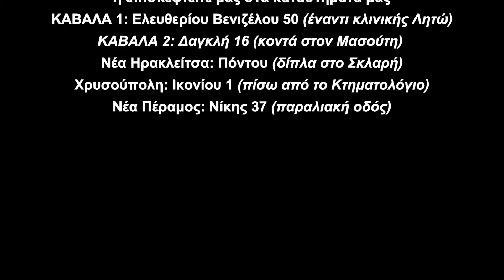ΕΝΟΙΚΙΑΖΕΤΑΙ γκαρσονιέρα 48τμ στο ΠΕΡΙΓΙΑΛΙ ΚΑΒΑΛΑΣ (κωδ. E150)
★ ΠΕΡΙΛΑΜΒΑΝΕΙ INTERNET-ΚΟΙΝΟΧΡΗΣΤΑ-ΡΕΥΜΑ-ΝΕΡΟ ★ Διαθέσιμο και με τον μήνα ★

ΣΤΟΙΧΕΙΑ ΑΚΙΝΗΤΟΥ
Σε τετραώροφη οικοδομή ενοικιάζεται γκαρσονιέρα 3ου ορόφου. Με ασανσέρ. Υπάρχει πρόσβαση για ΑΜΕΑ.
Αποτελείται από ένα ενιαίο χώρο σαλόνι - κουζίνα. Ένα υπνοδωμάτιο με τετράφυλλη ντουλάπα και μπαλκονόπορτα. Το μπάνιο έχει ντουζιέρα. Το μπαλκόνι 12τμ.

ΚΑΤΑΣΚΕΥΑΣΤΙΚΕΣ ΛΕΠΤΟΜΕΡΙΕΣ
✔ Εσωτερικά Δάπεδα: από πλακάκι.
✔ Εξωτερικά Δάπεδα: από πλακάκι.
✔ Τα εξωτερικά  κουφώματα είναι συνθετικά.
✔ Εσ.Τοιχεία: Κατασκευή στα υπνοδωμάτια χρησιμοποιήθηκε πλαστικό χρώμα.
✔ Εσ.Κουφώματα: είναι ξύλινα.
✔ Πόρτα ασφαλείας.
✔ Τηλεόραση 50 inches smart TV.
✔ Στρώμα διπλό COCO MAT.
✔ Πλυντήριο ρούχων.

ΕΠΙΠΛΩΣΗ
Διατίθεται πλήρως επιπλωμένο (και πιάτα ποτήρια κατσαρόλες).

ΜΕΙΟΝΕΚΤΗΜΑΤΑ
Δεν έχει.

ΘΕΡΜΑΝΣΗ
Με κλιματιστισμό INVERTER.

ΑΠΟΣΤΑΣΕΙΣ
Από θάλασσα 250 μέτρα.
Από το κέντρο της πόλης 1450 μέτρα.
Απόσταση από σούπερ μάρκετ - φαρμακείο - φούρνο 100 μέτρα.